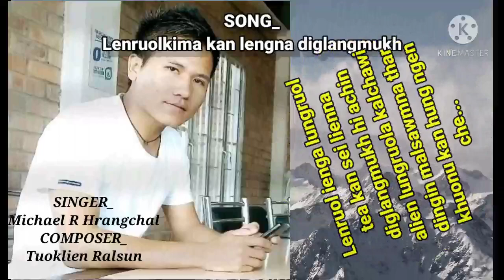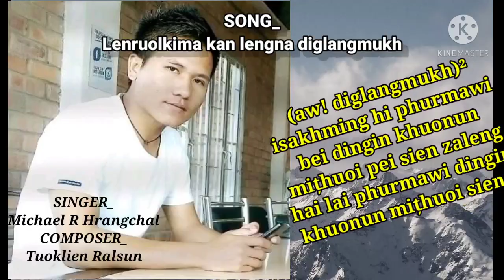Lenruolkima Kan Lengna. Michael R Hrangchal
1,Lenruol kima kan lengna hi
  amawi chung ie ka thlir changin
  achulnaw anthangmawi ie nitinin
  asak hminga diglangmukh tiin kan ko

        Aw! diglangmukh, Aw! diglangmuk
        isak hming hi phurmawi pei dingin
        khuonu'n mițhuoi pei sien zalenghai lai
        phurmawi dingin khuonu'n mițhuoi sien

2,Zalenglai hin amawina hi
   nghilnaw hai sien țhangthar khawmin
   nghilnaw hai sien pi le pu famchang ta hai
   lung phangnaw ro suithangval kan la um

3,Lenruol kima lungruol tea
   kan sei lienna diglangmukh hi
   achin alien lungruol a kal chawi din
   malsawmna thar khuonu kan hung ngen che